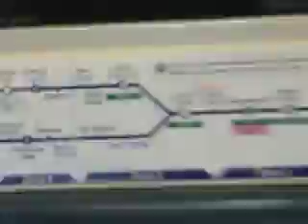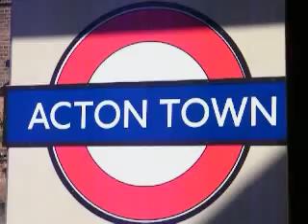Piccadilly Line Train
On the Tube back to Victoria via Hammersmith.